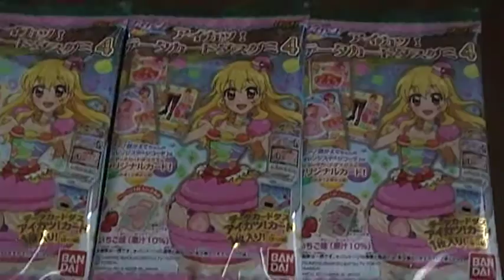開封動画 アイカツ！youtube データカードダスグミ４ 新発売